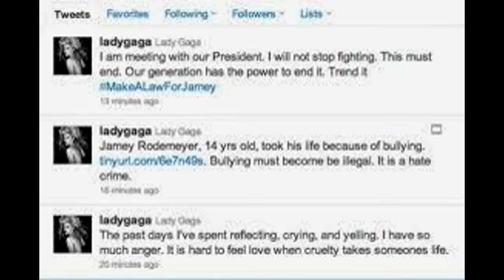RIP JAMEY RODEMYER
the pic at 35 seconds is me showing my support to jamey!!!